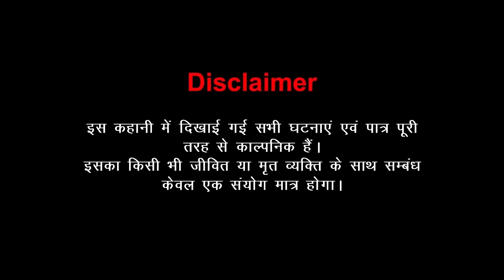नागिन और भूत का प्यार_Season 2_Episode 2 | Hindi Fairy Tales | Love City | Love Story | Horror Story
नागिन और भूत का प्यार - Stories in Hindi | Moral Stories | Bedtime Stories  | New Story | StoryTime | Kahani.